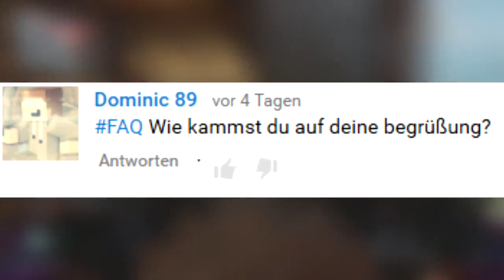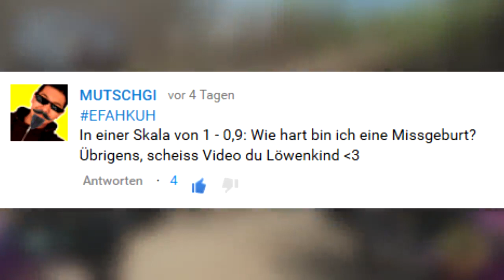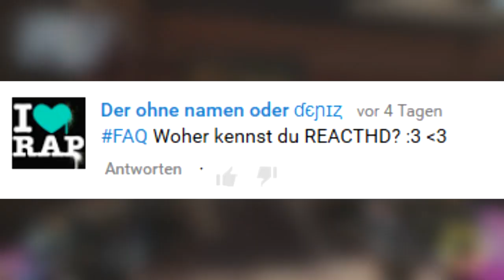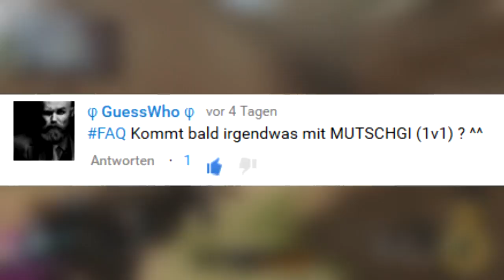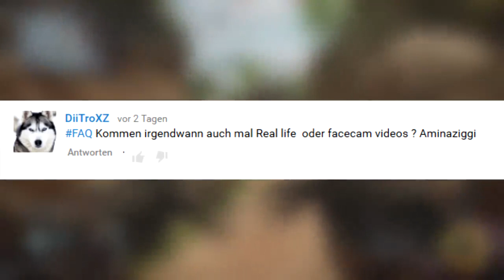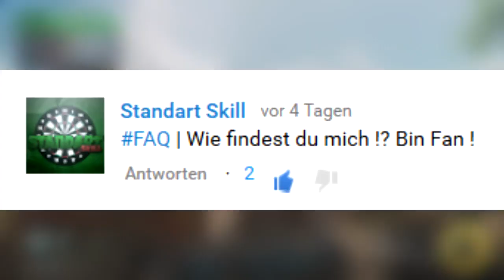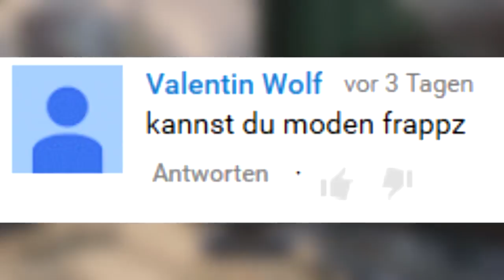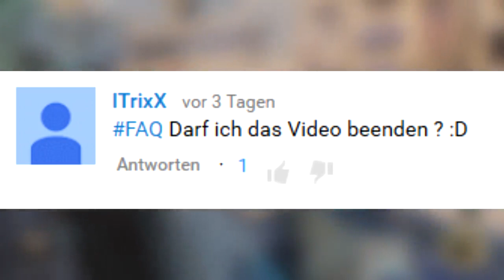EURE FRAGEN MEINE ANTWORTEN FAQ! | FRAPZZ